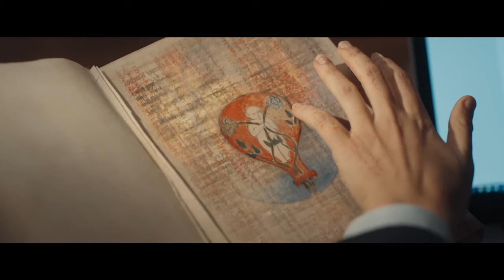Matthew Goode's Steamy Chemistry With Teresa & Your Fan Qs | A Discovery Of Witches | MTV Movies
Matthew Goode sits down with MTV to talk starring as vampire Matthew Clairmont in your new fave fantasy drama, A Discovery Of Witches, reveals how he built chemistry with his onscreen lover Teresa Palmer, who plays Diana Bishop in the series, his hilarious impressions of her AND answers your fan questions for him!

A Discovery of Witches will be available on Sky One at 9pm on Friday 14th September and streaming service NOW TV.